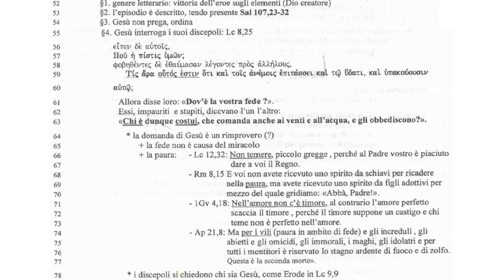Il Vangelo di Luca 7C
LC 8,22Un giorno egli salì su una barca con i suoi discepoli e disse loro: «Passiamo all’altra riva del lago». E presero il largo. 23Mentre navigavano, egli si addormentò; e si abbatté sul lago un turbine di vento, tanto che la barca si riempiva d’acqua, ed essi erano in pericolo. 24Essi, avvicinatisi, lo svegliarono, dicendo: «Maestro, Maestro, noi periamo!» Ma egli, destatosi, sgridò il vento e i flutti, che si calmarono, e si fece bonaccia. 25Poi disse loro: «Dov’è la vostra fede?» Ma essi, impauriti e meravigliati, dicevano l’uno all’altro: «Chi è mai costui che comanda anche ai venti e all’acqua, e gli ubbidiscono?»
26Approdarono nel paese dei Gerasèni, che sta di fronte alla Galilea. 27Quando egli fu sceso a terra, gli venne incontro un uomo della città: era posseduto da demòni e da molto tempo non indossava vestiti; non abitava in una casa, ma stava fra le tombe. 28Appena vide Gesù, lanciò un grido, gli si gettò ai piedi e disse a gran voce: «Che c’è fra me e te, Gesù, Figlio del Dio Altissimo? Ti prego, non tormentarmi». 29Gesù, infatti, aveva comandato allo spirito immondo di uscire da quell’uomo, di cui si era impadronito da molto tempo; e, anche quando lo legavano con catene e lo custodivano in ceppi, spezzava i legami e veniva trascinato via dal demonio nei deserti. 30Gesù gli domandò: «Qual è il tuo nome?» Ed egli rispose: «Legione»; perché molti demòni erano entrati in lui. 31Ed essi lo pregavano che non comandasse loro di andare nell’abisso. 32C’era là un branco numeroso di porci che pascolava sul monte; e i demòni lo pregarono di permettere loro di entrare in quelli. Ed egli lo permise. 33I demòni, usciti da quell’uomo, entrarono nei porci; e quel branco si gettò a precipizio giù nel lago e affogò. 34Coloro che li custodivano videro ciò che era avvenuto, se ne fuggirono e portarono la notizia in città e per la campagna. 35La gente uscì a vedere l’accaduto; e, venuta da Gesù, trovò l’uomo dal quale erano usciti i demòni che sedeva ai piedi di Gesù, vestito e sano di mente; e si impaurì. 36Quelli che avevano visto raccontarono loro come l’indemoniato era stato liberato. 37L’intera popolazione della regione dei Gerasèni pregò Gesù che se ne andasse via da loro, perché erano presi da grande spavento. Egli, salito su una barca, se ne tornò indietro. 38L’uomo dal quale erano usciti i demòni lo pregava di poter restare con lui, ma egli lo rimandò, dicendo: 39«Torna a casa tua e racconta le grandi cose che Dio ha fatte per te». Ed egli se ne andò per tutta la città, proclamando le grandi cose che Gesù aveva fatto per lui.
Gesù guarisce una donna e risuscita la figlia di Iairo
40Al suo ritorno, Gesù fu accolto dalla folla, perché tutti lo stavano aspettando.
41Ecco venire un uomo di nome Iairo, che era capo della sinagoga; e, gettatosi ai piedi di Gesù, lo pregava di entrare in casa sua, 42perché aveva una figlia unica, di circa dodici anni, che stava per morire. Or mentre Gesù vi andava, la folla faceva ressa intorno a lui.
43Una donna, che aveva perdite di sangue da dodici anni {e aveva speso tutti i suoi beni con i medici} senza poter essere guarita da nessuno, 44si avvicinò di dietro e gli toccò il lembo della veste; e in quell’istante il suo flusso di sangue cessò. 45E Gesù disse: «Chi mi ha toccato?» E siccome tutti negavano, Pietro e quelli che erano con lui dissero: «Maestro, la folla ti stringe e ti preme». 46Ma Gesù replicò: «Qualcuno mi ha toccato, perché ho sentito che una potenza è uscita da me». 47La donna, vedendo che non era rimasta inosservata, venne tutta tremante e, gettatasi ai suoi piedi, dichiarò, in presenza di tutto il popolo, per quale motivo lo aveva toccato e come era stata guarita in un istante. 48Ma egli le disse: «Figliola, la tua fede ti ha salvata; va’ in pace».
49Mentre egli parlava ancora, venne uno dalla casa del capo della sinagoga, dicendo: «Tua figlia è morta; non disturbare più il Maestro». 50Ma Gesù, udito ciò, rispose a Iairo: «Non temere; solo abbi fede, e sarà salva». 51Arrivato alla casa, non permise a nessuno di entrare con lui all’infuori di Pietro, Giovanni, Giacomo, il padre e la madre della bambina. 52Or tutti piangevano e facevano cordoglio per lei. Ma egli disse: «Non piangete, perché non è morta, ma dorme». 53E ridevano di lui, sapendo che era morta. 54Ma egli, prendendole la mano, disse ad alta voce: «Bambina, àlzati». 55Lo spirito di lei ritornò ed ella si alzò subito; Gesù comandò che le fosse dato da mangiare. 56E i genitori di lei rimasero sbalorditi; ma egli ordinò loro di non dire a nessuno quello che era avvenuto.